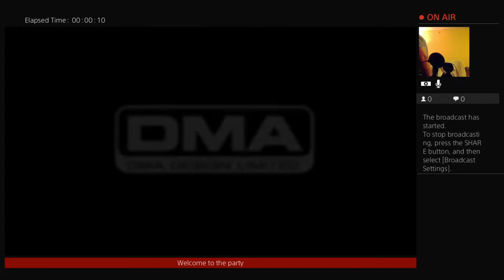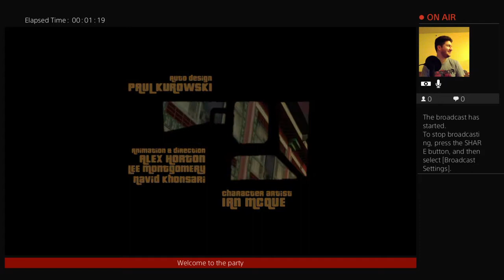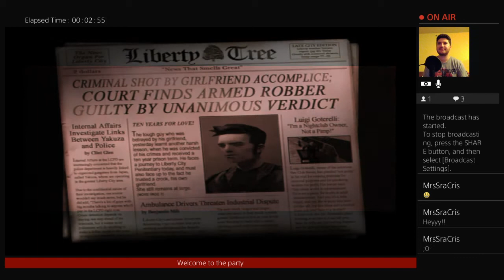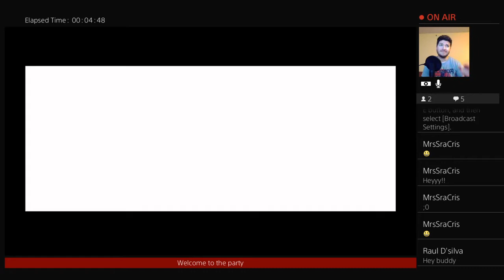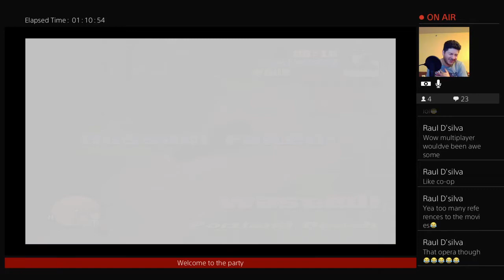GTA3: OG Liberty City pt. 1